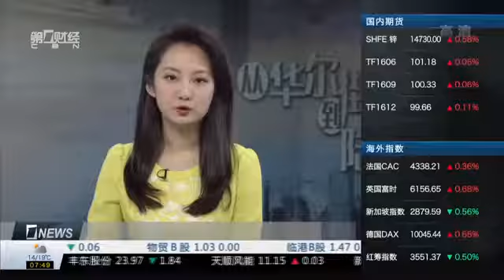【一财资讯】美国就鸡肉关税向世贸组织投诉中国 威胁实施贸易制裁